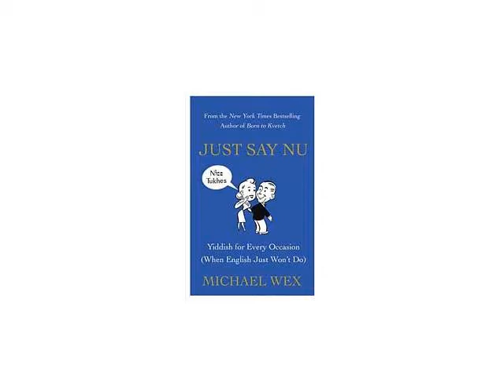Just Say Nu Yiddish Lesson 15: "Looking for action"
ear a Yiddish lesson from Michael Wex, author of Just Say Nu: Yiddish for Every Occasion (When English Just Won't Do). In this installment, Wex teaches the humorous lesson "Looking for Action." Just Say Nu is a practical and hilarious guide to using Yiddish words and expressions in day-to-day situations.